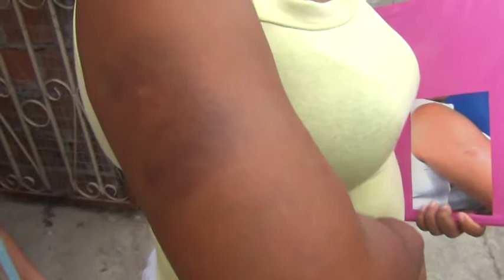Recibió varios golpes en su brazo